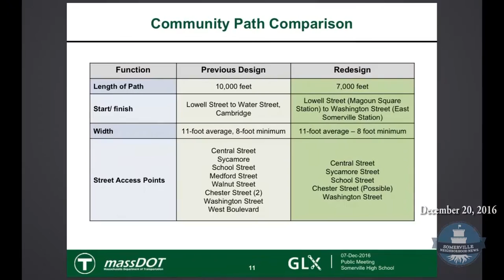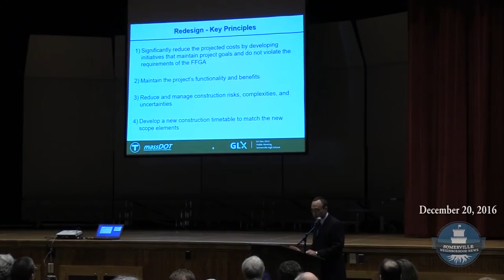SNN #76: Community Path and GLX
The Green Line Extension is back on track with some slight adjustments to the original plan